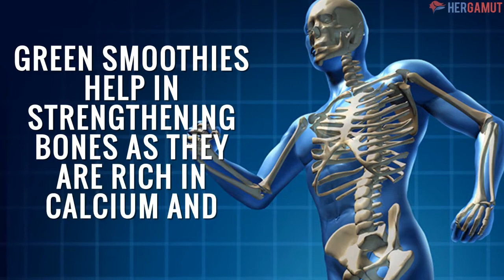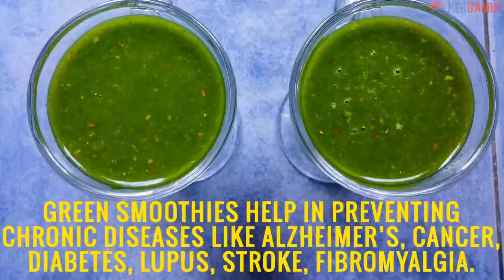Green Smoothie Health Benefits | Weight Loss with Green Smoothies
What are the benefits of green smoothie for health and wellness
Check out some benefits of green smoothies:
1- Green smoothies helps in balanced weight loss

2- Green smoothies increase energy and stamina in our body

3- Green smoothies enhances nutrient absorption in our body

4- Green smoothies boost up our immune system as they are
     loaded with phytonutrients and antioxidants

5- Green leafy vegetables help in improving the digestion within our
     body

6- Green smoothies help in strengthening bones as they are rich in
    calcium and Vitamin K

7- Green smoothies are good for heart health as rich in antioxidants like Vitamin A and C.

8- Green leafy vegetable rich smoothies are great for skin glow

9- Green smoothies help in weight loss

10- Green smoothies help in lowering blood pressure

11- Green smoothies help in improving mental clarity and focus too

12- Green smoothies support colon and gut health

13- Green smoothies are anti-inflammatory that prevent cancer
       causing microorganisms

14- Green smoothies help in preventing chronic diseases like
      Alzheimer’s, Cancer, Diabetes, Lupus, Stroke, Fibromyalgia

15- Green smoothies have special benefits for women as they help
     in sustaining a healthy pregnancy

16- Green smoothies help contain seasonal allergies

17- Green smoothies have alkalizing effects and they help in neutralizing pH levels in our body

18- Some ease and comfort options make green smoothies the most preferred breakfast choice